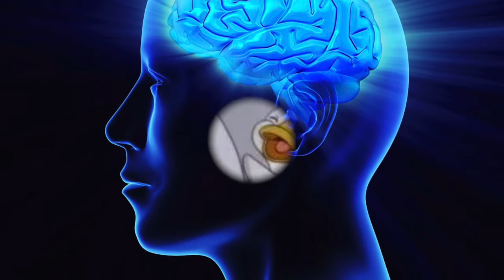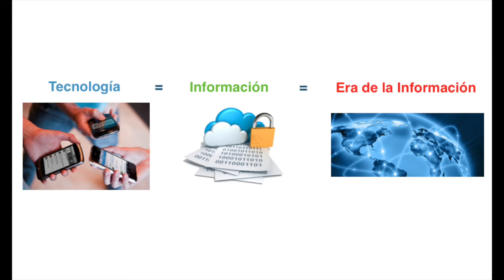Retírate Joven y Rico - Paquete Completo (Análisis+Libro+AudioLibro)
Retírate Joven y Rico, por Robert Kiyosaki.